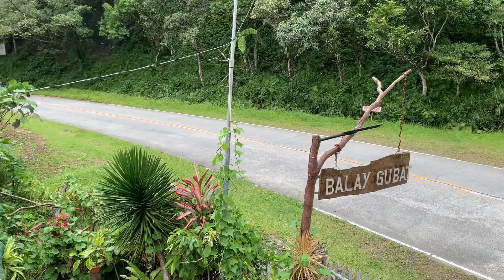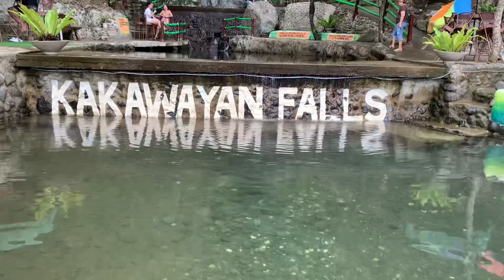KM 90 | BALAI GUBAT | MARILAQUE | KAKAWAYAN FALLS | SWIMMING